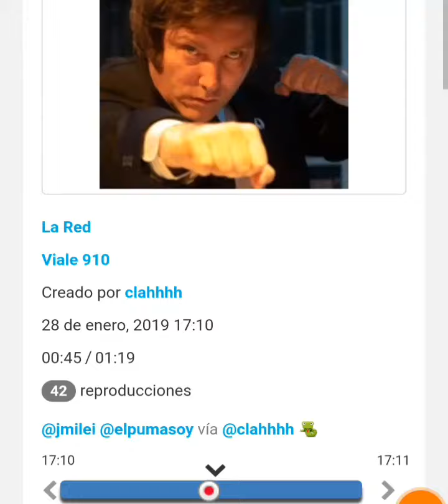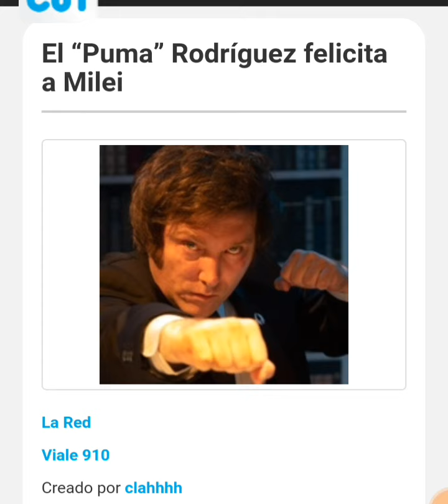El "Puma" Rodriguez felicita a Javier Milei